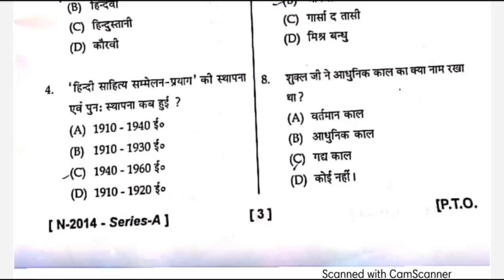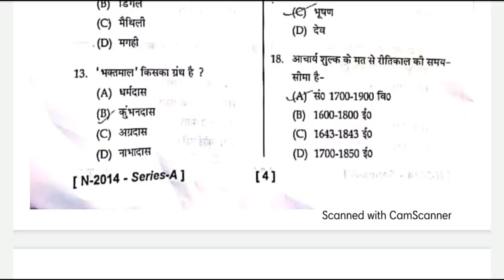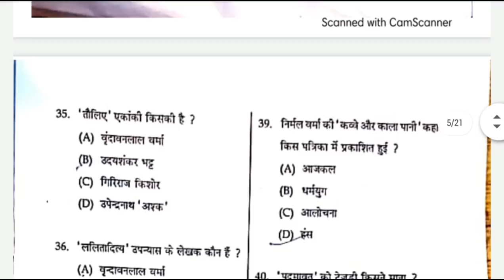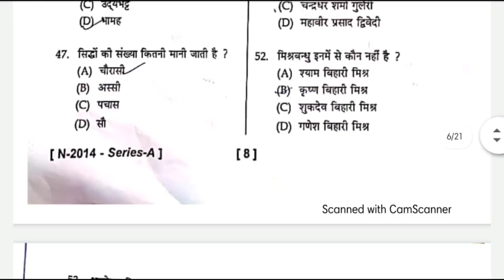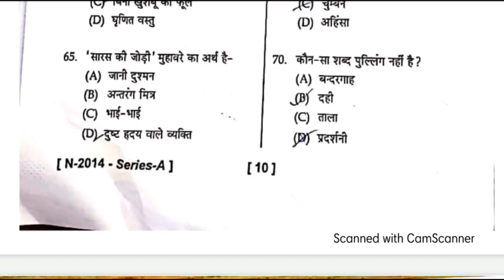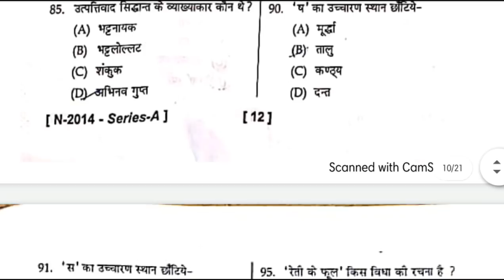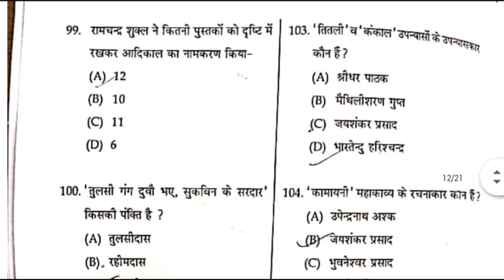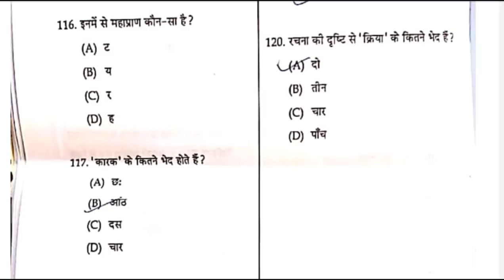HP LT TET Fully solved paper 15/12/2020|| Part -2 hindi section hp lt tet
Hp lt tet solved paper